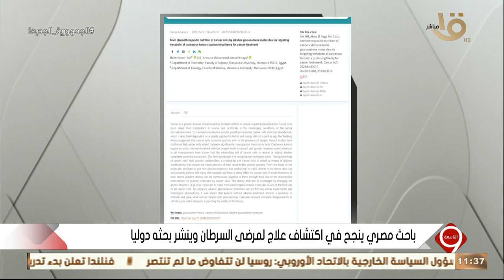التاسعة | باحث مصري ينجح في اكتشاف علاج لمرضى السرطان وينشر بحثه دوليا